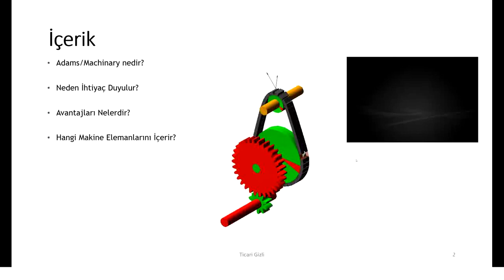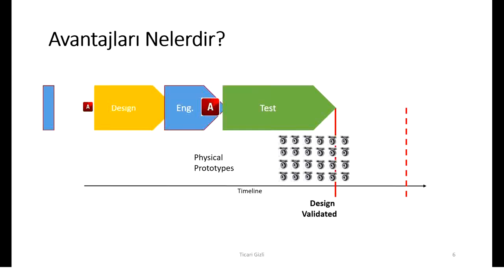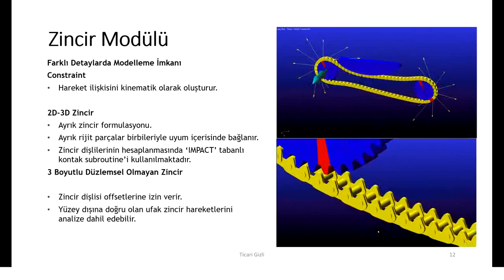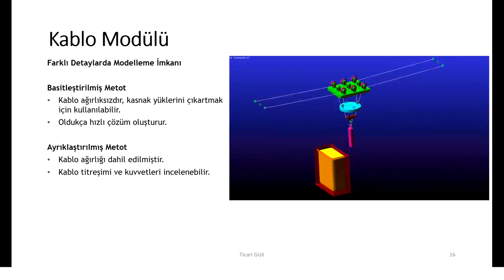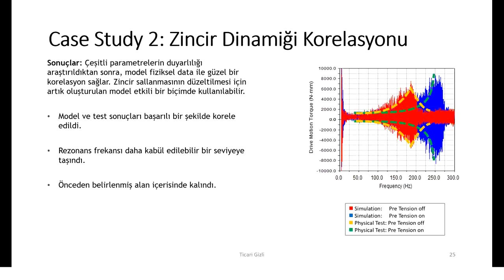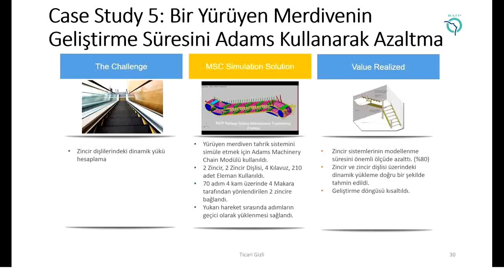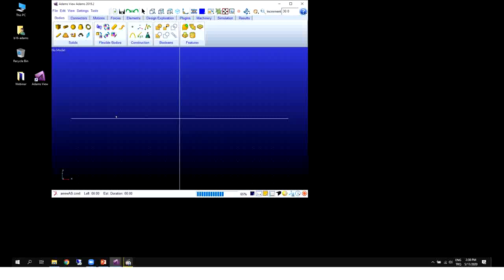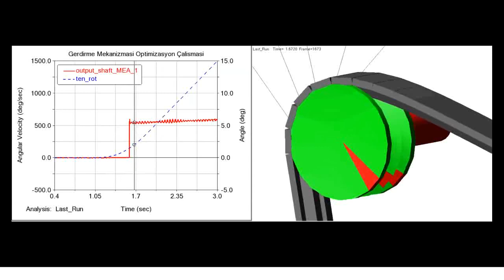MSC Adams ile Makina Elemanları Modellenmesi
ADAMS Machinery, ADAMS içerisinde makina elemanlarının kolaylıkla modellenmesini sağlayan, makina tasarımına odaklanmış bir yazılımdır. Dişli, Rulman, Zincir, Kablo, Elektrik Motoru, Kayış-Kasnak ve Kam kabiliyetleri ile ADAMS modelinizin daha gerçekçi olmasına yardımcı olmaktadır.